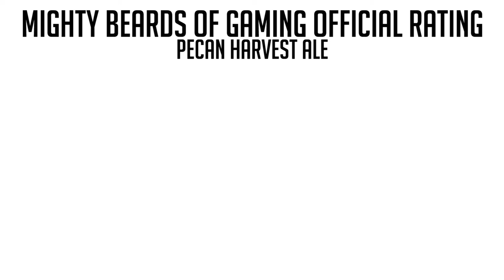Beertlefield Ep. 51 - Abita Pecan Harvest Ale - Mighty Beards of Gaming - Battlefield BF3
Welcome to BEERTLEFIELD! Beertlefield is a weekly YouTube series, released every Wednesday, where MightiestBeard and NorthernBeard provide a proper review of a different brew while they play (read: attempt to play) Battlefield 4 for the PC. Colorful commentary, wildly mediocre game play, and good times are to be had - enjoy!

It's time to continue reviewing some of those lovely fall brews!  We're back in Battlefield 3 again while we await the launch of Battlefield 4 since the BETA is over.  To continue the changing of pace we're reivewing another non-pumpkin brew!  Abita has their Peacan Harvest Ale up for review...hit play to see what we think!

Do you have a beer you'd like us to review?  How about suggestions on how we could better our show?  Great!

Cheers,
NorthernBeard & MightiestBeard
The Mighty Beards of Gaming